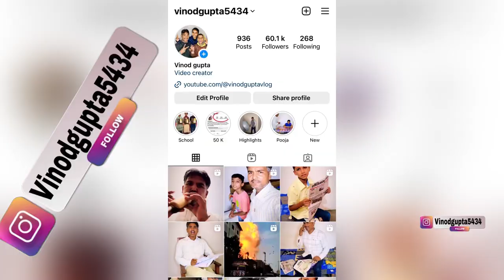Shimla Pahari Park Ki Sabse Unique Birds 🦢 🥰 || Vinod Gupta Vlog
Shimla Pahari Park Ki Sabse Unique Birds
Vinod Gupta Vlog
Unique Birds
Shimla Pahari Park
Birds